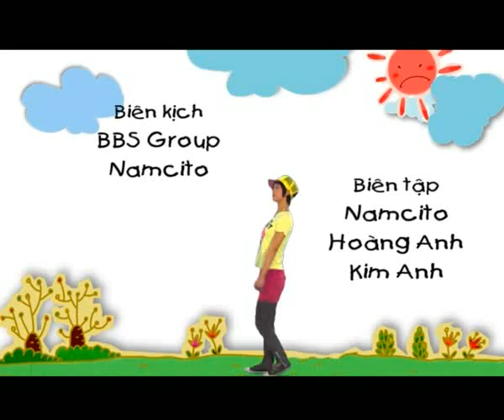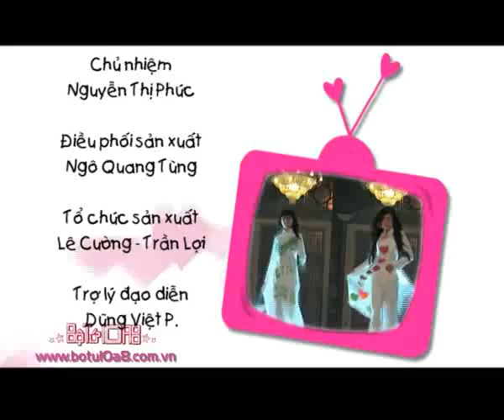Bộ tứ 10A8 - Tập 286 - Bồi bàn kiểu Mỹ